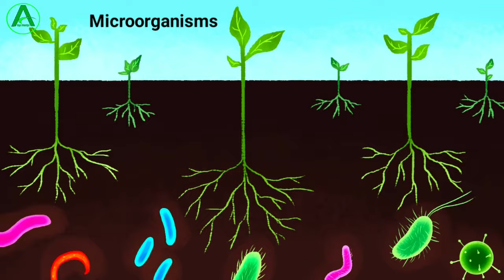fasal me gud ke fayde || Jaggery for plants || jaggery uses in agriculture || जादू की तरह काम 🤭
About This Video :
Doston is video mein humne fhasal me gud ka proyog ke bare mein puri details mein information diya hua hai jaise ki gud kya hota hai isko kaun kaun si crop mein spray kar sakte hain uske alaba iska benefits kya ha aur iska doge kitna hai price kitna hai. asha karta hun video aap logon ko achcha lagega.